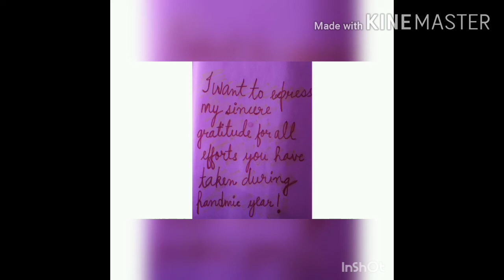Teacher's day special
A special gift for your teacher.